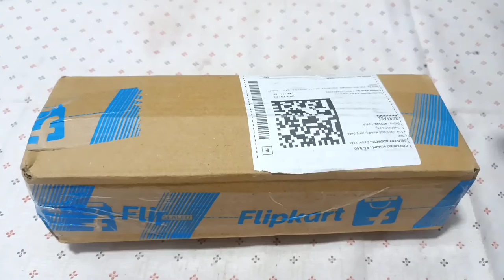sirf ₹5 me online magai bottle 😱 || 5 rupees वाली bottle unboxing || cheap price online shopping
sirf ₹5 me online magai bottle 😱 || cheap price online shopping ||

hello dosto ye bottle mene shopsy se magai hai vaha par 11:00 baje se 11:05 pm tak sale chalti hai lekin esa nahi hai ki vaha par apko bottle hi milegi jo apko sasta aur achcha lage vo aap magva sakte hai